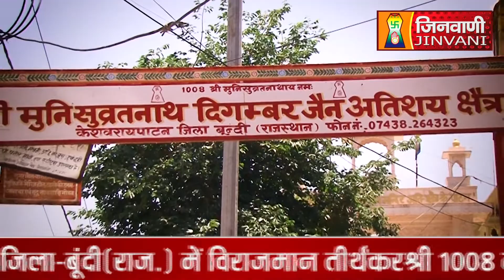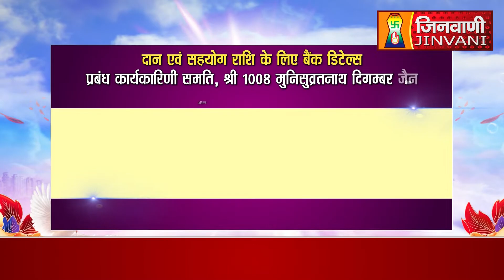Abhishek Shantidhara 11 Aug 202 Bundi, (Rajasthan) A09652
Abhishek Shantidhara 11 Aug 202 Bundi, (Rajasthan) A09652#Jinvanichannel